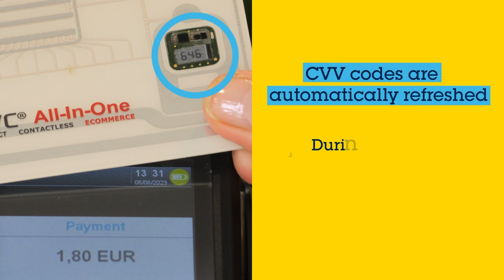What's next for online payment? Discover Dynamic CVV Cards now!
Because static three-digit security codes printed on the back of our payment cards are both vulnerable and inconvenient, ST introduced a new secure microcontroller that enables battery-free dynamic EVC cards.

ST partner Ellipse, a company shaping the future of smartcards, developed the world’s first EVC micromodule with an integrated screen, based on the ST31N secure microcontroller and a STPay EMV chip.

To enhance both security and convenience, the solution automatically refreshes the security code during each EMV transaction or via an online banking app. Watch now.